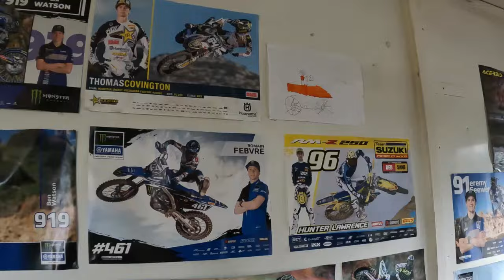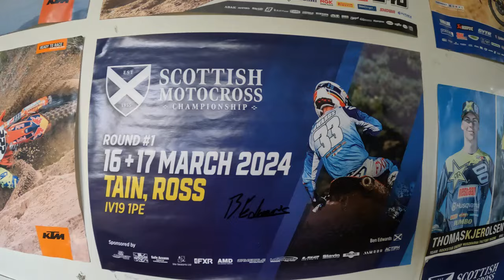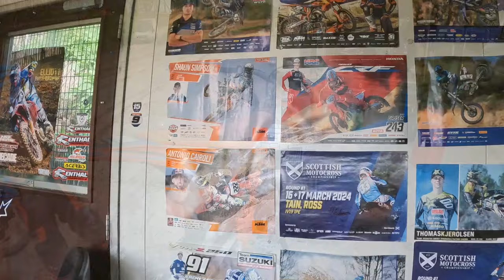The youngsters take over Chutneys vlog (not you Brian Fraser)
practice day at Elgin